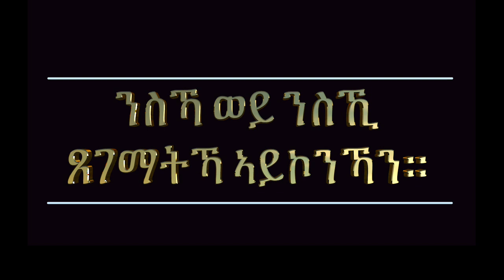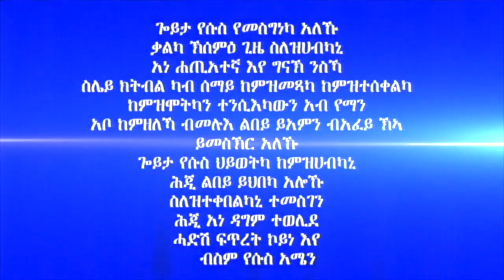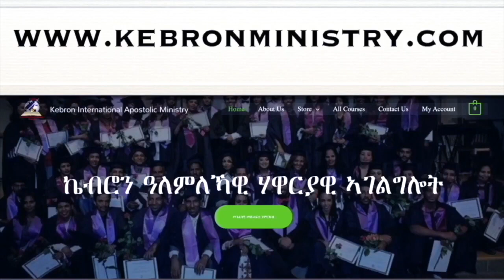335."ንስኻ ወይ ንስኺ ጸገማትኻ ኣይኮንኻን።" ሃዋርያ ሕነሽም ኢትዮጵያ